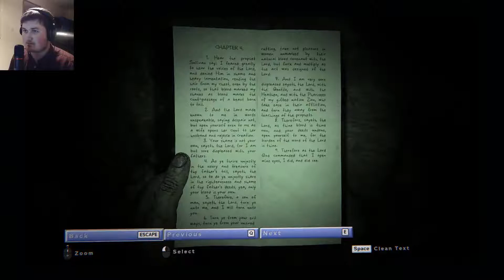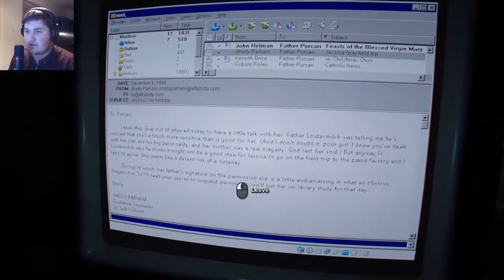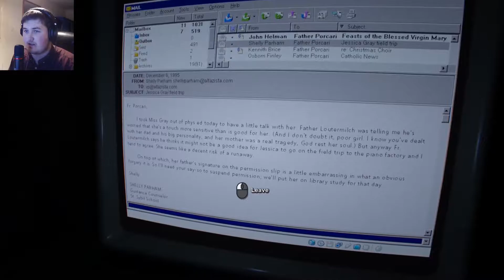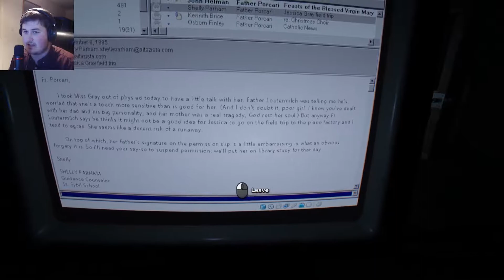Hung On A Cross: Outlast 2 Part 12